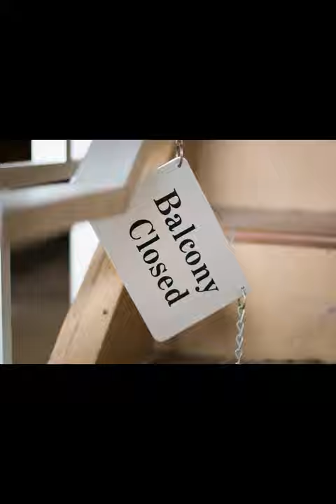St Aloysius Church West Allis WI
These are my UE partners pics of the church from mid November morning in 2022. We had a ton of fun here!